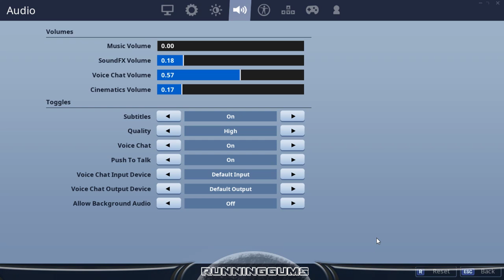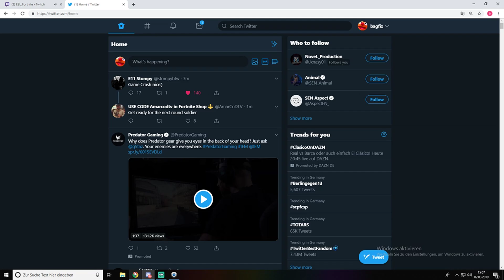Fortnite Funny WTF Fails and Daily Best Moments Ep.868